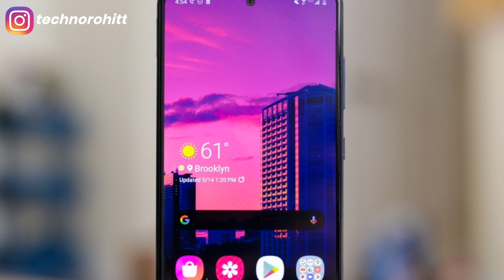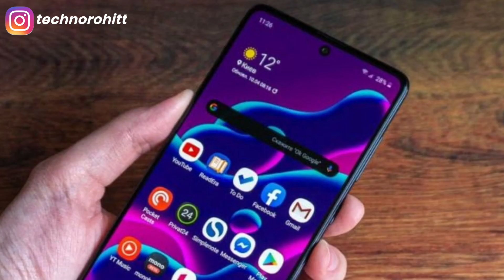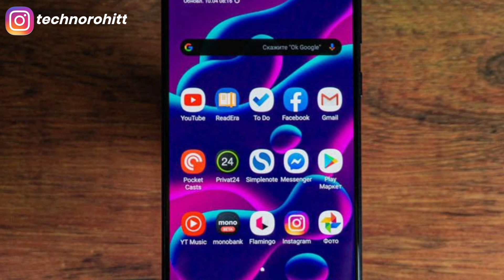Samsung Galaxy M51 - POWER REVEALED!!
Queries Solved:-
Samsung Galaxy m51 Processor.
Samsung Galaxy m51 Specification.
Samsung Galaxy m51 Snapdragon 730.